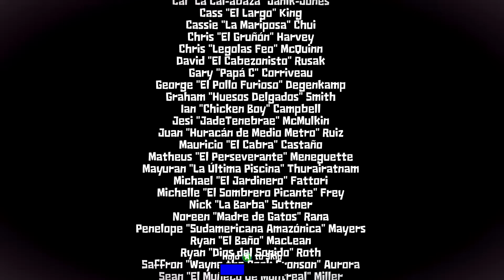Guacamelee! 2 PC Edition #15 Salvador